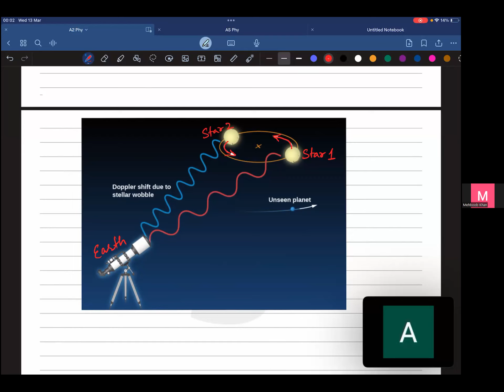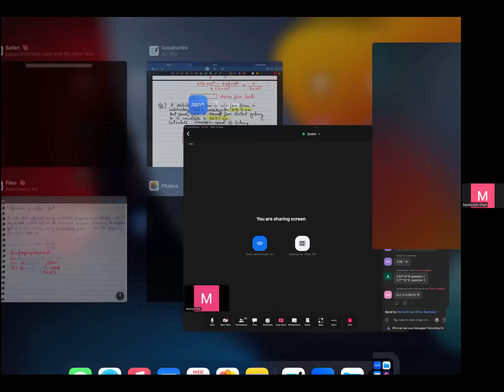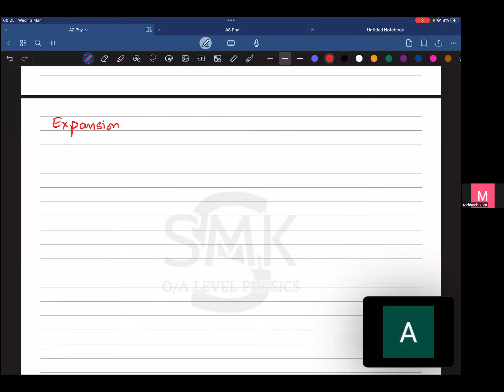A2. Astronomy and Cosmology. part 4